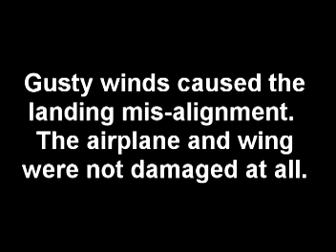Slowstick Foam Wing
This video shows a GWS slowstick with a straight foam wing made by Dionysus Design.